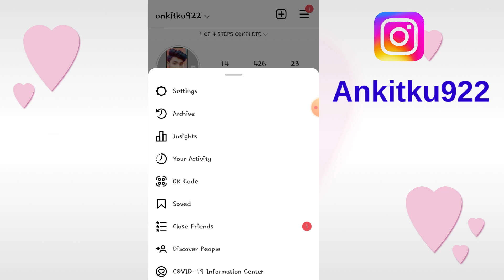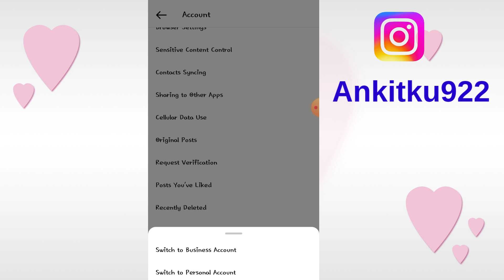How to Enable Instagram Audio Call feature // Instagram Audio Call not working problem solve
Your Queries_______________________________

Instagram audio call ka options kaise laye
Instagram me audio call kaise kare
Instagram new Update audio call
Instagram new feature audio call
how to make voice call on Instagram
how to make audio call on Instagram
Instagram main audio call not showing
make voice call on Instagram
Instagram voice call enable
Instagram voice call kaise Laye
new Instagram voice voice
Instagram audio call options not showing Malayalam